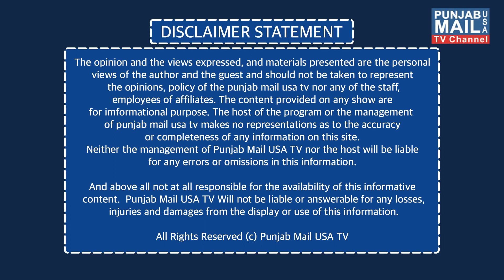World News Updates | Punjab Mail USA TV Channel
App: Punjab Mail USA (24/7 Live TV)